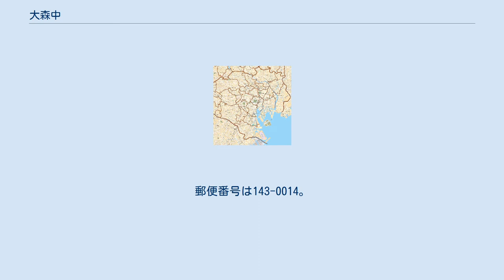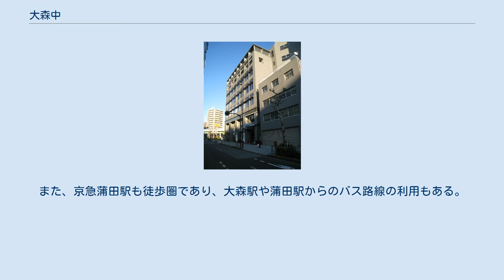大森中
日本 」 東京都 」 大田区 」 大森中 大森中（おおもりなか）は、東京都大田区の地名。
現行行政地名は大森中一丁目から大森中三丁目。
 東京都大田区の東部に位置する。
東部は国道131号（産業道路）に接し、これを境に大森東に接する。
南部は北糀谷に接する。
南西部は東蒲田に接する。
西部は第一京浜に接し、これを境に大森西に接する（地名はいずれも大田区）。
北部の大森警察署前交差点で第一京浜と産業道路が交わっている。
主に住宅地となっている。
 住宅地の地価は、2014年（平成26年）1月1日の公示地価によれば、大森中3-29-4の地点で35万2000円/m2となっている。
 大森中の呼称は、住居表示施行時に定められたもので、現大森警察署付近に旧大森区役所が存在しており、行政の中心であったことから名付けられた。
 2017年（平成29年）12月1日現在の世帯数と人口は以下の通りである。
 当地域内に鉄道駅はないが、地域西部方向にある京急本線大森町駅、梅屋敷駅の各駅が利用できる。
また、京急蒲田駅も徒歩圏であり、大森駅や蒲田駅からのバス路線の利用もある。